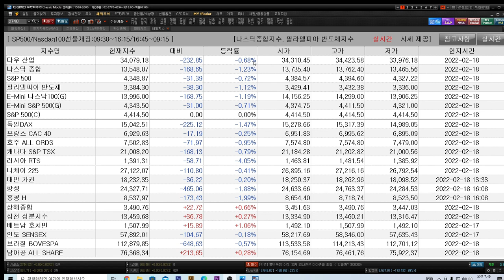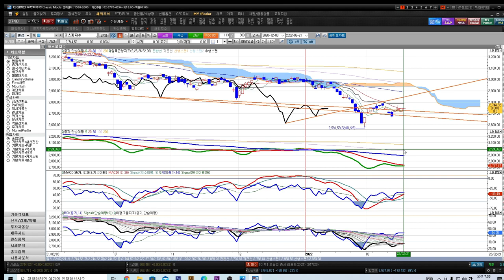[김동섭의 시장 엿보기]뉴욕증시, 이틀 연속 하락 .. 이유는?..2일 금통위..이번엔 쉬어간다?..코스피, 2700하방 경직성 확보?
[내용]
1.뉴욕증시, 이틀 연속 하락 .. 이유는?.
2일 금통위..이번엔 쉬어간다?..
3.코스피, 2700하방 경직성 확보?